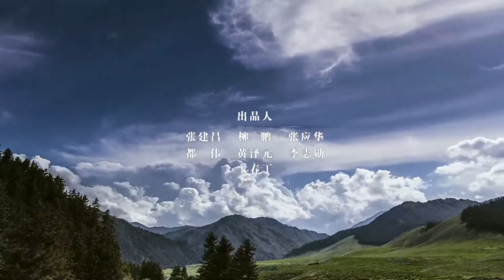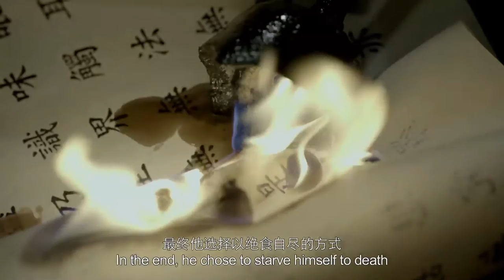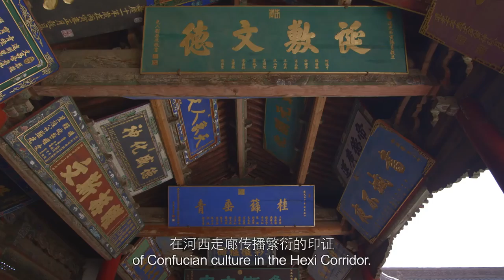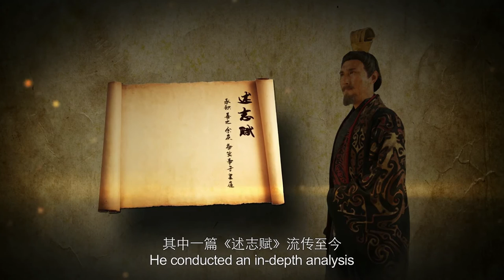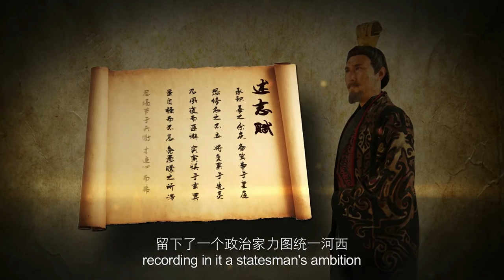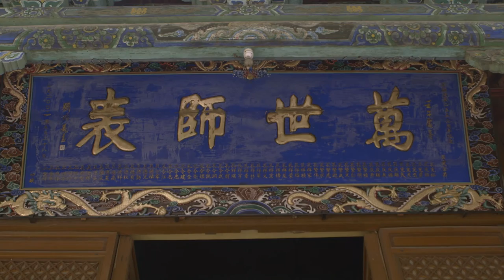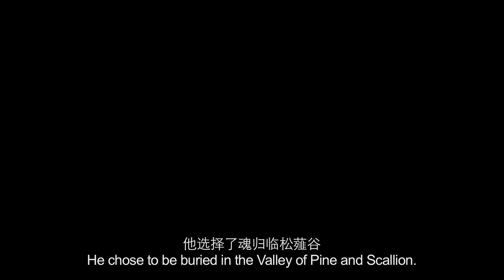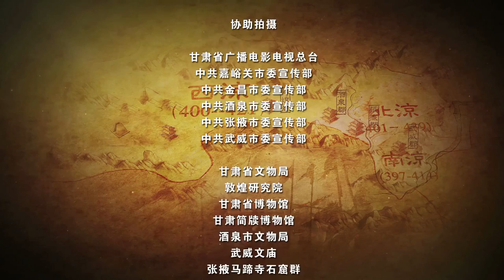THE HEXI CORRIDOR - EP04．The Roots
From the perspective of the Confucian culture, this episode mainly tells the story about how the Hexi Corridor sheltered and protected those migrant Confucian scholars with its relatively stable political environment when the Central Plains fell into chaos during the Wei and Jin dynasties. Since then, the Confucian culture had taken root in the Hexi Corridor. Afterwards, it spread eastwards to return to the Central Plain and became the important source of the culture and system of the Sui and Tang dynasties.